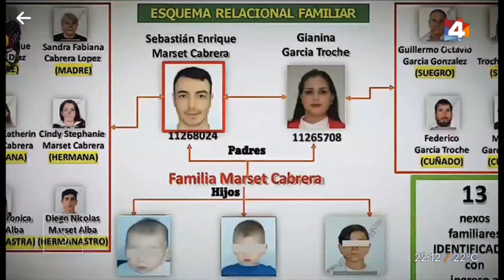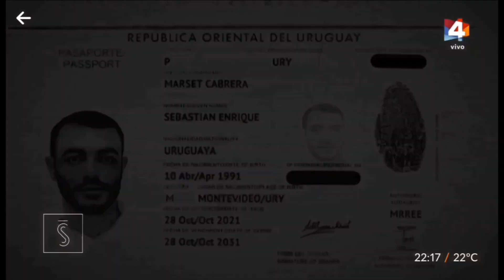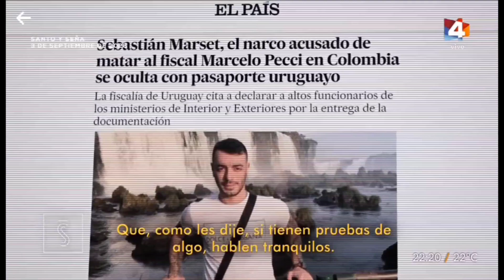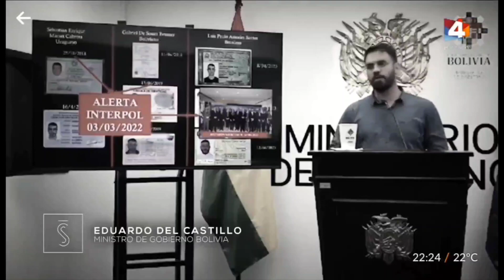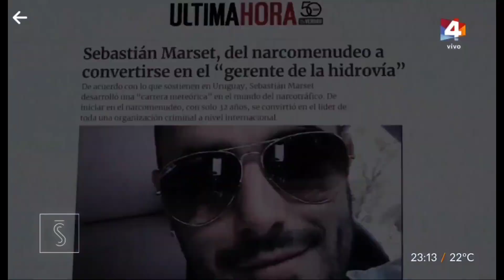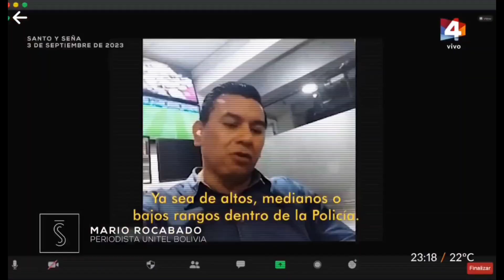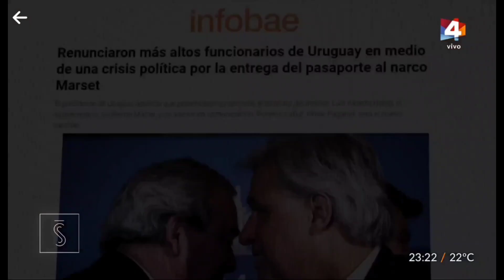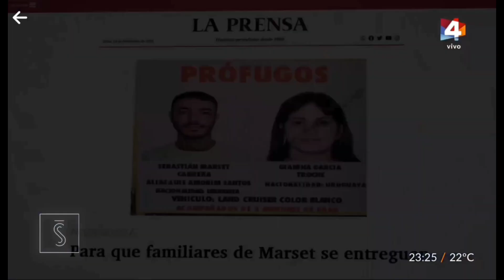Entrevista a Sebastian Marset donde revela "su verdad"